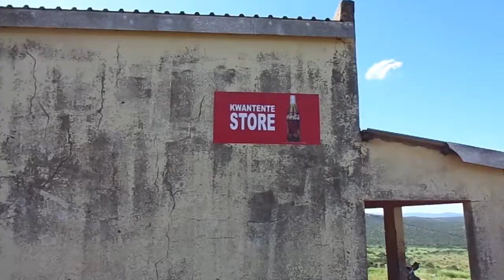This is Zululand - Afternoon ride through rural Zululand on my KLR 650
I took my KLR650 for a ride though some mountainous areas in Zululand today. the ride was from St Lucia to Hluhluwe to Makowe Mission to Hlabisa to Mtubatuba to St Lucia